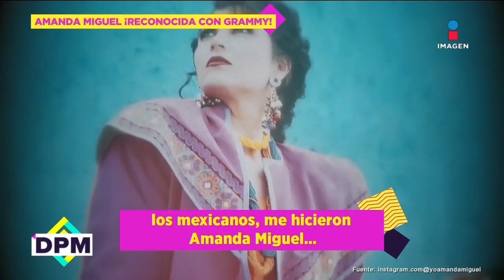Amanda Miguel recibe reconocimiento a excelencia musical en los Latin Grammy | De Primera Mano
A pesar de que los LatinGrammy se llevarían acabo hoy en la noche, desde ayer comenzaron las actividades. Por ejemplo, la gran AmandaMiguel recibió el Premio a la Excelencia Musical 2022.